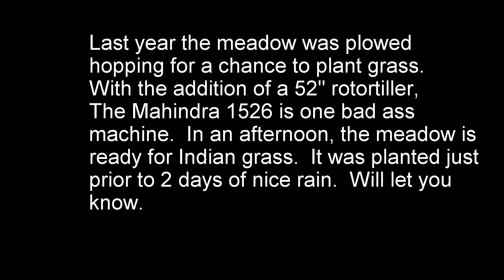meadow tilled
With the upcoming planting season, Rancher Mark couldn't wait to load the new 52" rotor-tiller and go over the meadow that had been plowed last year prior to winter.  In one afternoon, the Mahindra 1526 made this task in minimum time and prepped for Indian grass.  Rancher Mark was able to get the grass planted prior to the upcoming storm, and after 2 days of very nice and needed rain, we'll see what's in store for the meadow.